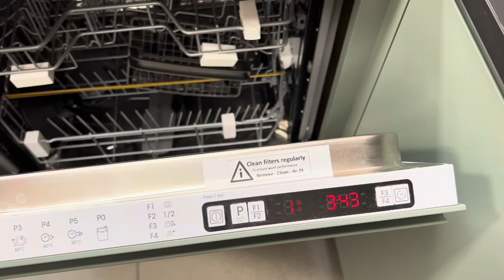Appliances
2 Fuse Spurs, but the Appliances are wired to 1, Not good! Note the water pipe over the electrics, do the AA consider this to be safe? Is the house habitable?